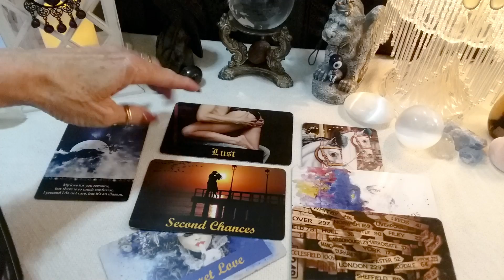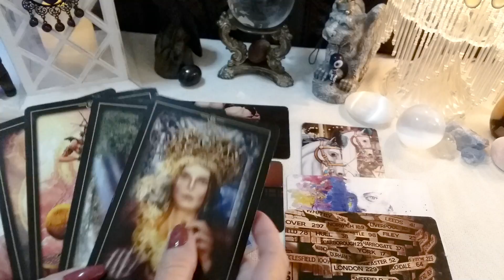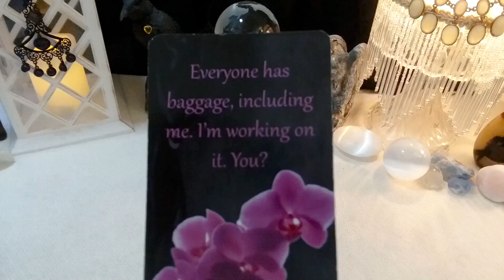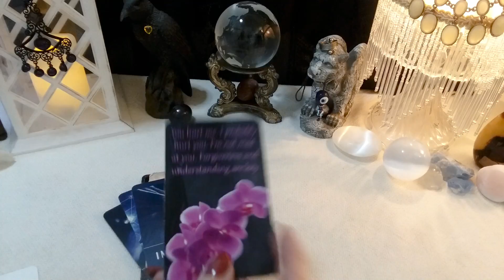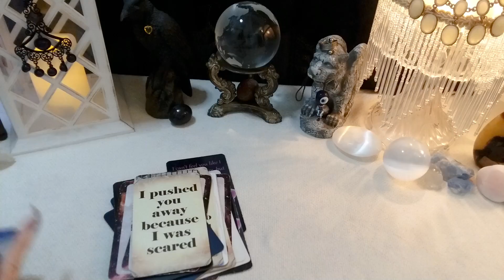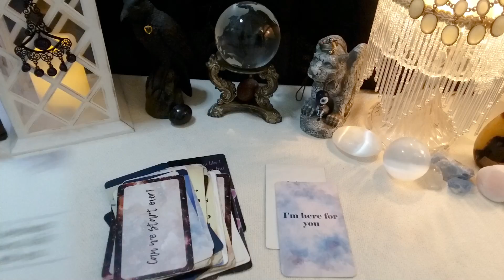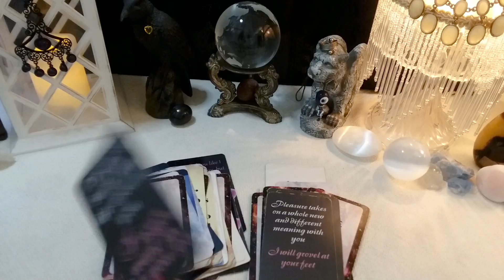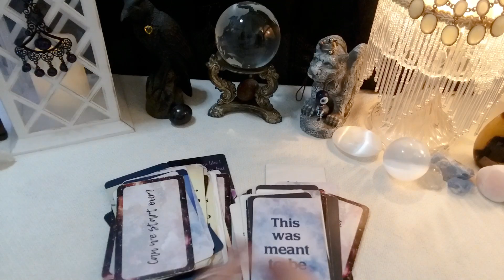♍ Virgo 💌📞 "What Messages Do They Want To Get From You?" Love Tarot Reading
"Messages From The Heart" ♡ What words do they want to hear you say?

call 988

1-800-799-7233 (SAFE) or  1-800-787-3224 (TTY)